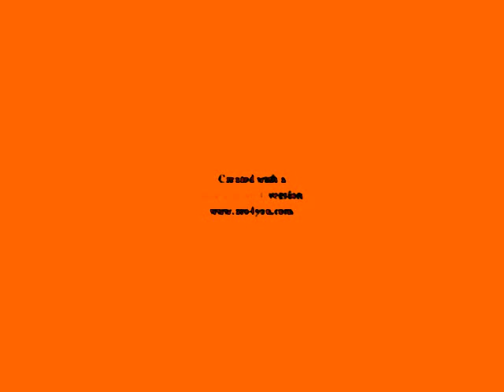Klaskyklaskyklaskyklasky Gummy Bear in Pitch Black Squared + Loudness